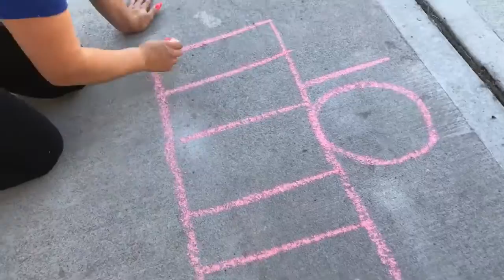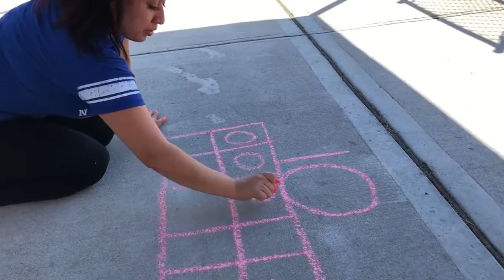STEM: Basketball Theme 10 Frame